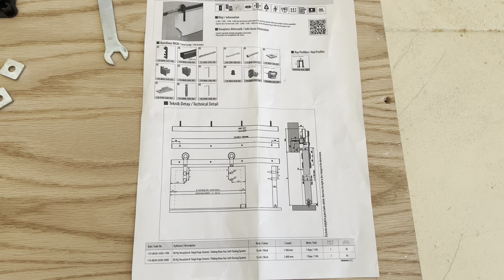تركيب باب كوليس معلق